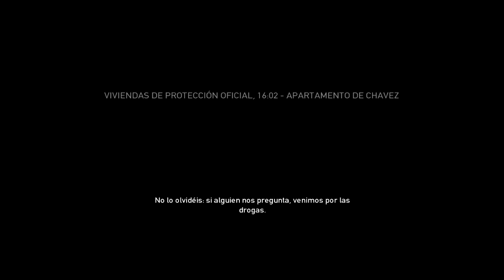VOY A ROBAR PASTA DE YONKIS - PayDay The Heist (Alta Inseguridad)